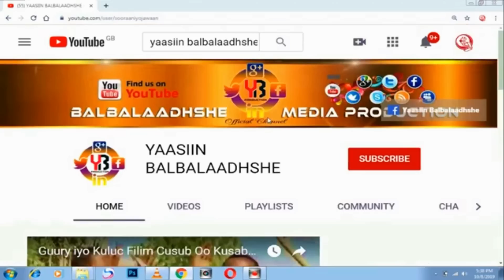SOORAAN KULAHA ADEER FIITOO QABIIL BAANU YEELANAYNAA ILA DAAWO WAXA KALA QABSADAY Part 2